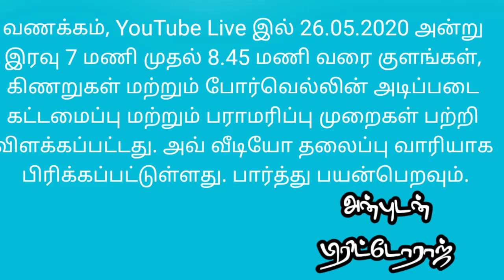குளங்கள் - அடிப்படை அமைப்பும், பராமரிப்பும் Live 26.05.2020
🌹 Special YouTube Live -2🌹
🙏 அனைத்து விவசாயப் பெருமக்களுக்கும் வணக்கங்கள்.  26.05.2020 அன்று இரவு 7  முதல் 8 மணி வரை கீழ்க்காணும் தலைப்புகளில் விவசாயிகளின் சந்தேகங்கள் மற்றும் கேள்விகளுக்கு நேரலையில் பதில் அளிக்கப்பட்டது.

🌺 தலைப்புகள் 🌺
💧 குளம் மற்றும் கிணறு
    ✨ அடிப்படையும் அமைப்பு.
   ✨  பராமரிப்பு முறைகள்.

💧 போர்வெல்
    ❄️ போர்வெல் அமைத்தல் மற்றும் பராமரித்தல்.
   ❄️ போர்வெல்லில் மழை நீர் சேகரிப்பு தொழில்நுட்பம்.
   ❄️ பயன்பாடற்ற போர்வெல் பயன்படுத்தி விவசாயம் செய்தல்.
    ❄️ புதிய போர்வெல் அமைக்கும் முன் கவனத்தில் கொள்ள வேண்டியவைகள்.

அன்புடன்
பிரிட்டோராஜ்
🍇 Ground Water & Farm Development